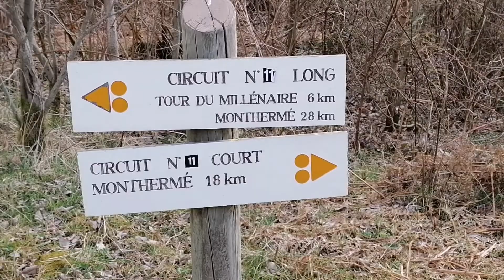Trek 100km 1/4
Le jour J est enfin arrivé, nous partons moi et Francis mon compagnon de route pour un treck de 100km
Départ de fumay vers Gerouville en province du Luxembourg d'où je suis natif.
première étape Bogny-sur-Meuse,😒😉
De très gros dénivelé nous ont surpris ainsi que de merveilleux paysages à la clef 🤣🤣

C'est une première pour moi mais je kiff grave le trek
N'oubiez pas de liker et vous abonné 😅